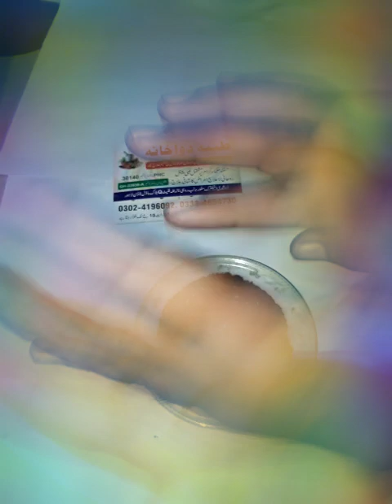کیا آپ کو کلونجی کے فوائد بارے معلومات ھیں؟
موٹاپے کا شکار ہیں تب بھی ۔
کولیسٹرول کے زیادتی ھے تب بھی ۔
ھائی بلڈ پریشر ھے تو بھی ۔
جگر یا معدے کی تمام امراض کا شافی علاج
جوڑوں کے درد کا کامیاب تجربہ شدہ اور زبردست علاج ویڈیو ضرور دیکھیں ۔ hakeem Asif Sundarv  Al-Tayyaba Dawakhana (Reg) Cell # 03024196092